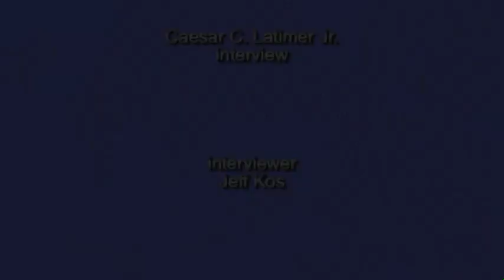Caesar Latimer Jr.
Ceasar shares how he learned about the 1921 Race Massacre